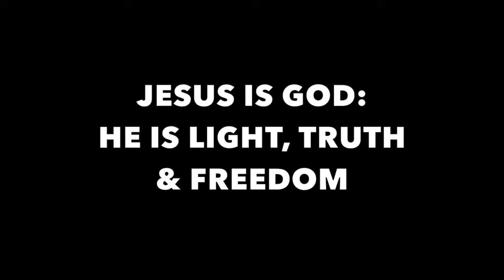Illumination, Pastor Adam Mallette - 1.23.22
Jesus is God: He is Light, Truth, and Freedom